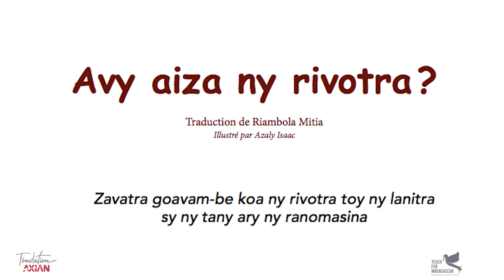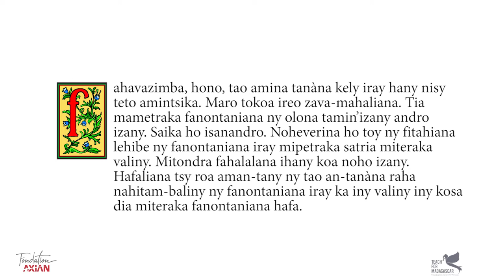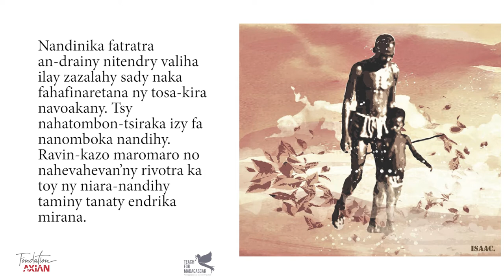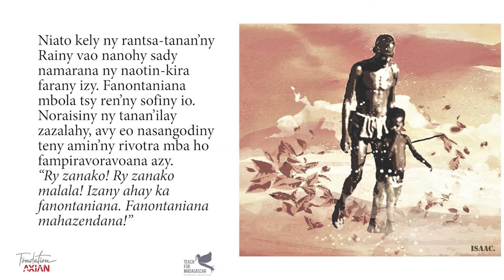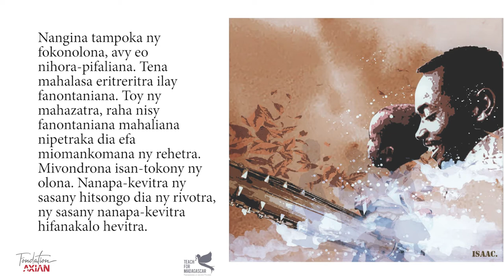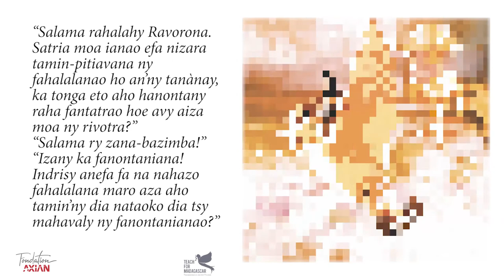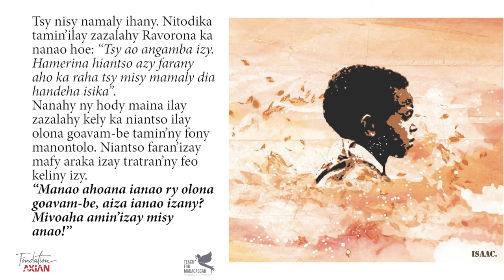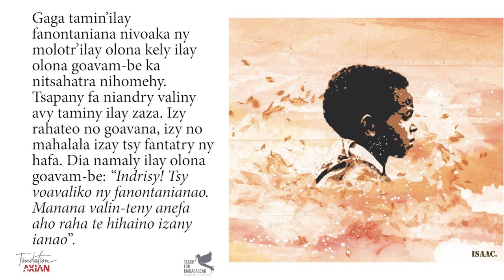AVY AIZA NY RIVOTRA ?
DIARY NOFY AUDIO BOOK PROJECT

Teach For MADAGASCAR, la Fondation AxIan et ZARA AINA proposent cinq  contes originaux à écouter et regarder, en français et/ou en malagasy. A travers ces histoires attachantes issues du concours national de nouvelles qui a donné naissance au recueil DIARY NOFY, on retrouve des valeurs et des ambiances typiquement malgaches qui plaisent beaucoup aux enfants et à leurs parents : l’histoire des » 6 villages ennemis » met en avant les différences culturelles, «  Lé BOZAKA »  et sa quête de la « magique   Electricité «  fera rire les enfants et sourire d’attendrissement leurs ainés…

Les histoires  sont racontés à la manière de contes vivants :  musiques malgaches, bruitages et illustrations du livre accompagnent le texte lu.

Ces AUDIOBOOKS DIARY NOFY s’écoutent donc comme un podcast  via un lecteur radio ou un telephone basique, avec l’avantage de pouvoir regarder  aussi les images, si l’on dispose d’un smartphone ou d’un ordinateur.

100% des bénéfices réalisés avec les ventes du livre DIARY NOFY dans sa version EDITION LIMITEE avec AUDIOBOOK inclus seront reversés à l’Association Teach For Madgascar dans le but d’ offrir des lecteurs radios solaires et des exemplaires du livre aux enfants des écoles de MADAGASCAR, et en priorité les plus enclavées d’entre elles.

CHAQUE ENFANT MERITE UNE HISTOIRE !